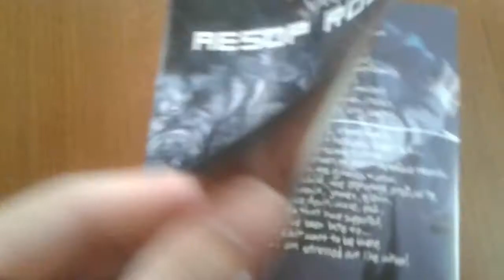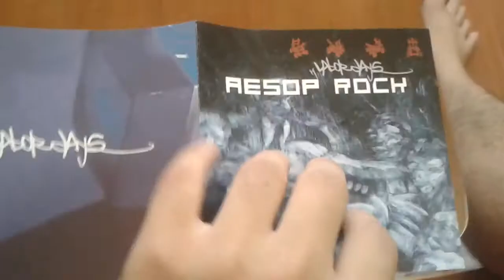Labor Days - Aesop Rock CD Unboxing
My FAVORITE Aes' album
Song: Save Yourself